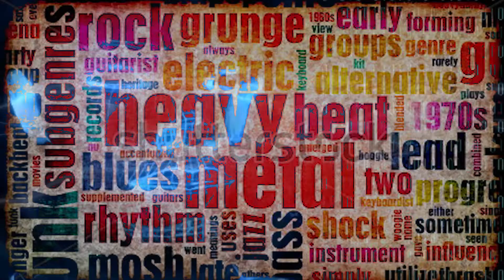METAL CHURCH (Live in Chicago 02/26/2014)